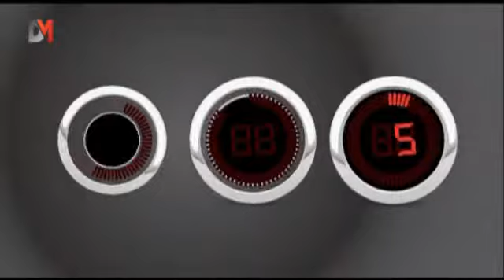عالموعد: المركز الإقليمي لـ ACE بدبي - DMTV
تدشين المركز الإقليمي لشركة ACE  في دبي ضمن التقرير التالي من برنامج "عالموعد":